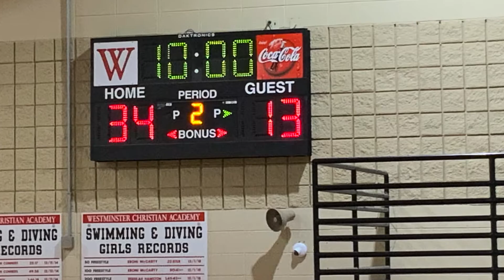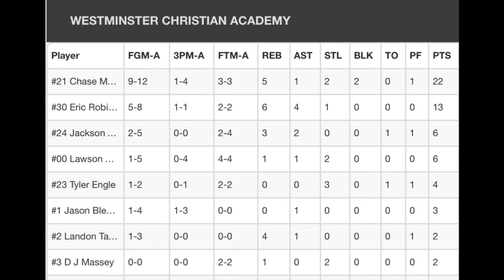#1 Westminster 58 Randolph 24 boys 2/9/22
20th straight for Westminster. Priceville Friday night for the Area 13 title
Chase McCarty 22, Eric Robinson 13, Jackson Hammond 6, Lawson Collier 6
Tyler Engle 4, Jason Bledsoe 3, Landon Taylor 2, DJ Massey 2